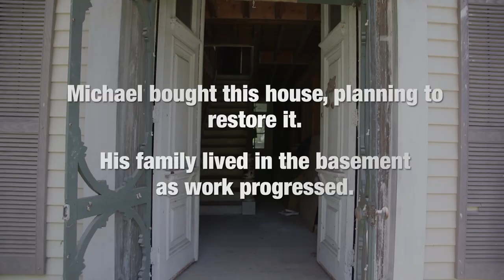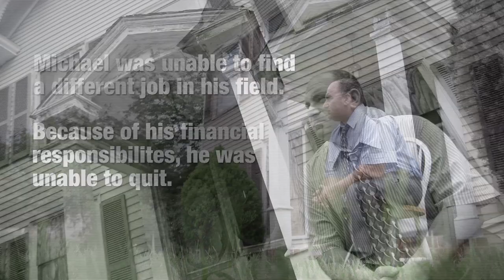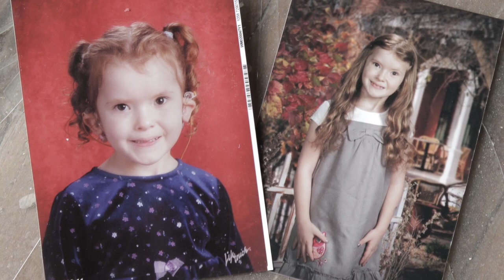When Bullies Become Bosses trailer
An in-depth look at workplace bullying and its effect on families across America.
Produced & directed by Brett Culp and Richard Santiago
Please got to thebullyexposed.com and open up your hearts so no one has to suffer or die workplace or any other types of bullying.

This is the trailer to the film When Bullies Become Bosses released by theBULLYexposed.com 502 (c) 3 non profit.